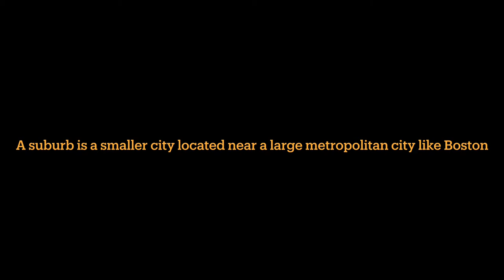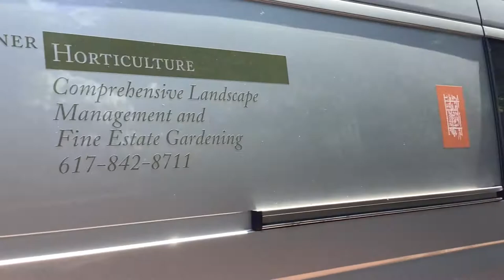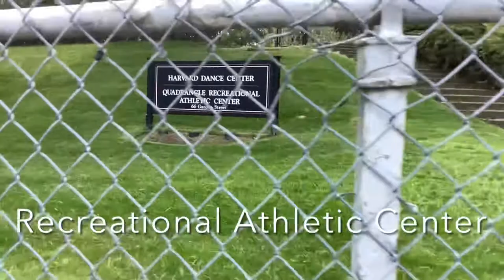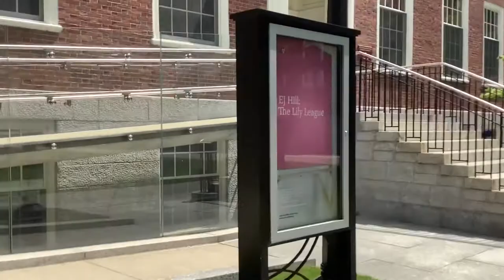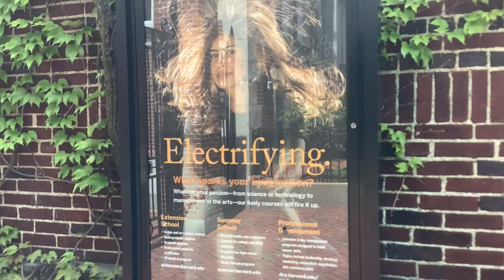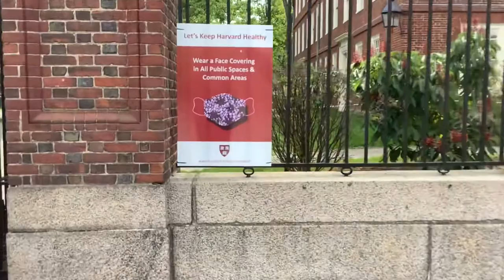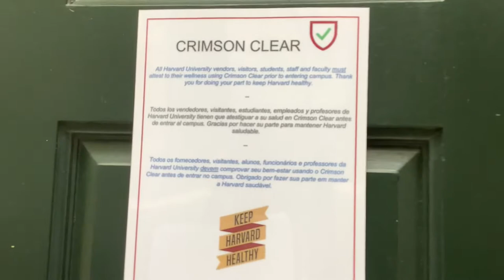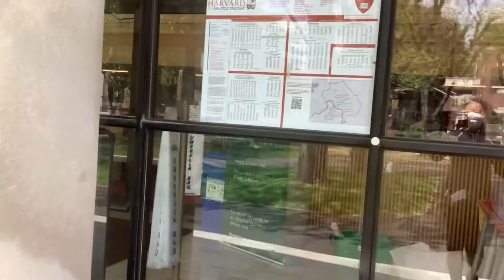Harvard University Walking Tour- ESL Language video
Viewer Requested Video!

This video will take you on a video tour of the Harvard University main campus. We will offer explore buildings located outside of Harvard Yard.

Harvard University Bookstore tour

Must Know English Words

Secrets to Learning English like a Native speaker

Dolch Site Word List -Must view video!

Borrowed English Words - Konglish

The Silent “E”

Quick and Easy way to Pronounce R and W words

A Party for Grandpa - Listening Practice

How to Pronounce the word Refrigerator like a Native speaker

How to pronounce the word Would like a Native speaker

10 American Slang Terms

Bitch or Beach

Natural English Conversation